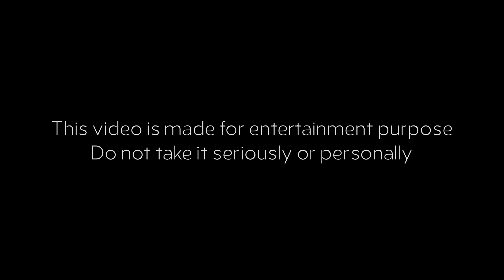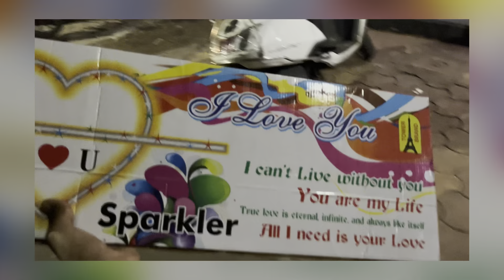DIWALI CRACKERS 2023 STASH WORTH **,000 !!! 😵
DIWALI CRACKERS 2023 STASH WORTH **,000 !!! 😵 | crackers | diwali 2023

🥀 जय सालासर सरकार🥀

Hey meri janta...
Taiyaar ho Diwali 2023 ke liye..

Crackers
Testing crackers
Cheapest crackers market 2023
Cheapest crackers
Crackers market 2023
Wholesale crackers
Wholesale crackers 2023
Crackers market delhi
Firecrakers 2023
Firecrackers 2022
Cheapest firecrakers
Cheapest Crakers
Firecrakers Market delhi
Cheapest Firecrakers Delhi
Delhi firecrakers
Diwali 2023
Cheapest firecrakers in india
Cheapest crakers in delhi
Cheapest crakers in indore
Cheapest crakers in gujrat
Cheapest crakers in rajasthan
Cheapest crakers in india
Cheapest crackers in udaipur
Chepest crackers in jaipur
Indore crackers market
Crackers factory
Jay chandna 2.0
Jay chandna

crackers, cheapest firecrackers market, cheapest crackers in delhi, patakha market delhi, cheapest green crackers delhi 2023, crackers market, cheapest crackers 2023 in delhi